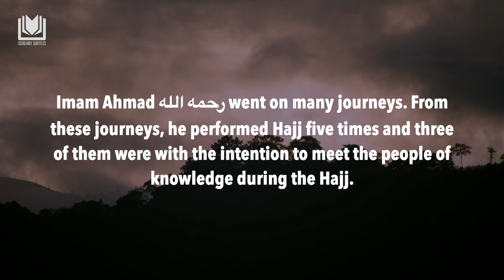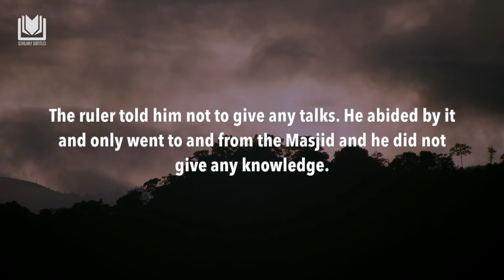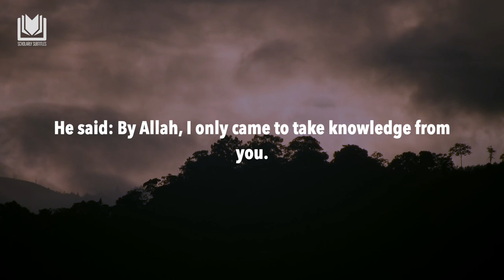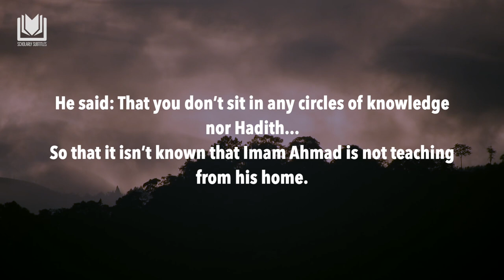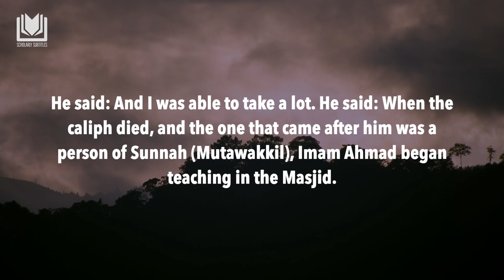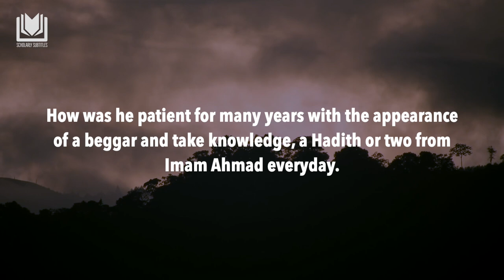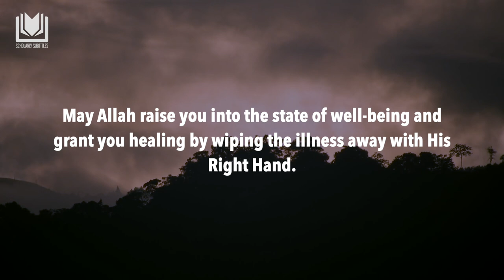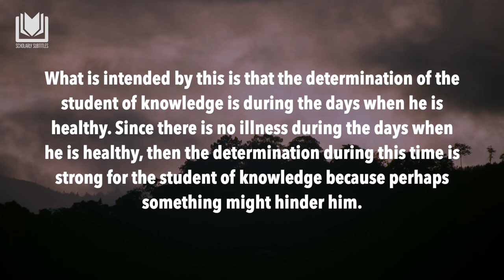The Beautiful Story Between Baqiyy Ibn Makhlad and Imam Ahmad | Shaykh Saleh Ale ashShaykh حفظه الله